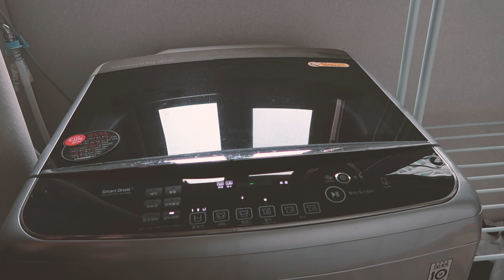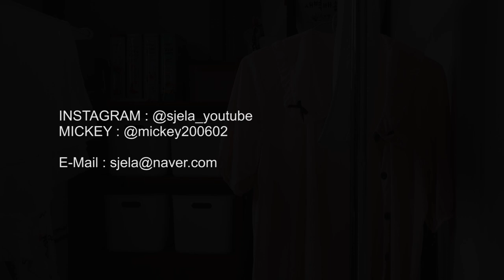[SUB] 힐링 vlog 평범한 하루가 주는 행복과 고양이 그리고 18벌의 잠옷 / 세블락 소세지, 파게로, 포션 버터, 메론 ,타오바오 (with 쉽겟)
잠옷을 18벌 플렉스 해버렸는데 다 보여드리진 못했네요 ;ㅁ;
과연 영상에 잠옷은 총 몇벌 등장했을까요?!
제가 이번에 산 잠옷 쇼핑몰은 사이즈가 정말 다양해서
남녀노소 신체사이즈 불문하고 다 맞으실거에요 ^^*
오늘도 영상 봐주셔서 너무 감사드리구 다음영상에서 만나요 ♥

##쉽겟 다운로드 링크입니다###

쉽겟에서 영상을 본 구독자 분들을 위해무료배송 코드를 제공해주고 있습니다.

기간 : 8.27 ~ 10.26
조건 : 해당 기간 결제된 패키지가 있어야됨(단 중복 발급 불가)
금액 : $10

※ 배송비는 무료이며, 개인 통관비 $3 달러는 별도결제

구매링크

🐇답글 창은 항상 열려있으니 언제든지 즐거운 소통이 가능합니다 :)

🐇자막 제작이 가능하시면 아래 링크를 통해 도움을 주실수 있습니다
     (외국어 자막은 번역기 자막이기 때문에 수정해 주시면 감사드리겠습니다)

💕 MICKEY : mickey200602